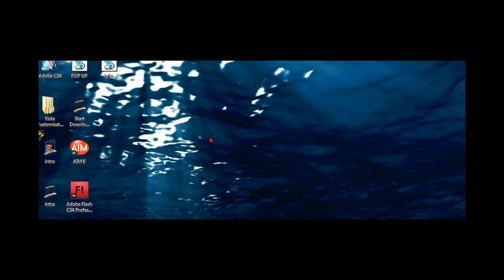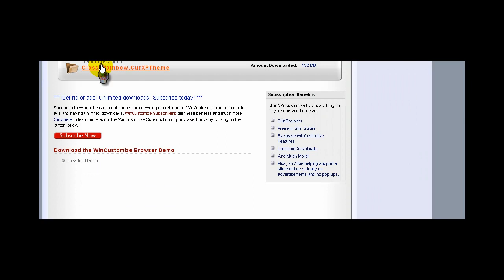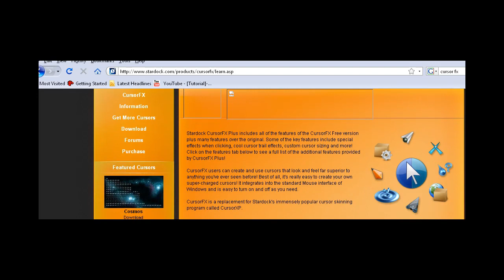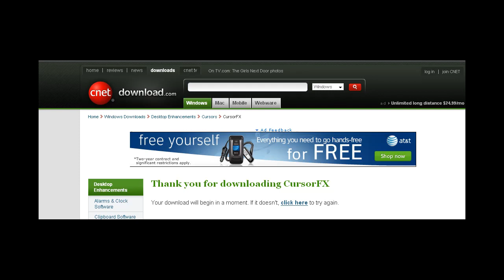[Tutorial] How to get Glassy Rainbow cursor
Wincustomize.com